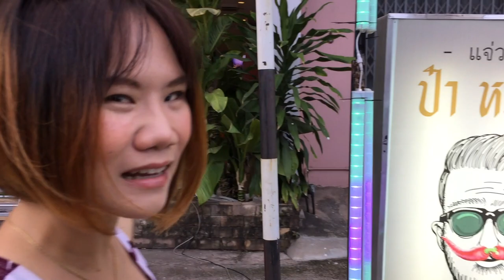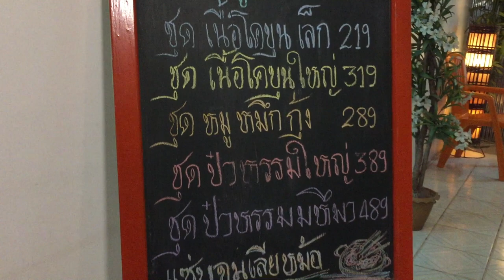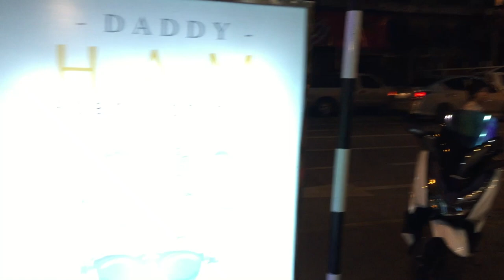ป๋าหรรม เลียหม้อ!!! แจ่วฮ้อนไม่มีน้ำจิ้ม : Banana Diary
แซ่บจนต้องเลียหม้อ😋🤩 วันนี้ T3b จะพามาพิสูจน์กันคะ ว่ามันคือเรื่องจริงมั้ย‼️

👉เรามีของมาแจก ตามมาดูที่ลิ้งค์นี้เลย

👨🏻‍🍳ป๋าหรรม แจ่วฮ้อน Daddy Ham ที่นี่ไม่มีน้ำจิ้มนะจ้ะ เพราะที่นี่เค้ารับประกันความแซ่บจัดจ้านของน้ำซุป ตักออกจากหม้อเข้าปากได้เลยจ้า👍

👨🏻‍🍳ป๋าหรรม พร้อมเสิร์ฟน้ำซุปไม่อั๊น เติมความแซ่บได้ตลอดเวลา🤩

👨🏻‍🍳ป๋าหรรม มีชุดเนื้อโคขุน และซีฟู๊ดสดๆ จานเล็กจานใหญ่เลือกได้เลยจ้า🦐

👨🏻‍🍳ป๋าหรรม ยังมีข้าวผัด อาหารทานเล่น ไส้กรอกอีสาน ปูอัด ไก่ทอดเอาใจเด็กๆอีกด้วยน้า❤️

👨🏻‍🍳ป๋าหรรม ยังให้คุณอร่อยที่บ้านได้เอง ด้วยน้ำซุปเข้มข้นจากทางร้าน อิ่มที่บ้านในวันฝนตก ราคาเพียงขวดละ 40 บาท‼️

👨🏻‍🍳ป๋าหรรม แจ่วฮ้อน เอาใจคนนอนดึก เปิดให้บริการความแซ่บยาวๆกันไปจนถึงตี 4 ทุกวันเลยจ้า👍

📌ชาวเพจ T3b รับสิทธิ์พิเศษสุดๆกับทางร้านป๋าหรรม แจ่วฮ้อน เพียงLike - Share และ Tag ชวนเพื่อนมาแซ่บเลียหม้อ รับฟรี 🐷สันคอหมูจานใหญ่🐷แบบ T3b ในวันนี้ไปทานกันเลยจ้ารับสิทธิ์ยาวจนถึง 30 มิถุนายน 2562 กันเลยจ้า🎉

🎁T3b อยากให้คุณมาลอง รับรองว่า แซ่บจนต้องเลียหม้อจริงๆคะ😋

📍พิกัด ร้านป๋าหรรม แจ่วฮ้อน Daddy Ham อยู่บนถนนทหาร ถ้ามาจากกรมหลวงประจักษ์ วิ่งถนนเส้นที่ตรงมาห้าแยกน้ำพุ ร้านอยู่ซ้ายมือเลยจ้า มาไม่ถูกกดลิ้ง Google map เลยจ้า

⏰เปิดให้แซ่บเลียหม้อทุกวัน เวลา 18.00 น. - ตี4 เลยจ้า

☎️สำรองโต๊ะและสอบถามเส้นทางได้ที่ ‭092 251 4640

อร่อยแล้วอย่าลืมกดไลท์และกดติดตามเพจกันด้วยนะคะ ร้านอาหารร้านไหนอยากให้เราไปทำรีวิว inbox ติดต่อเข้ามากันได้จ้า ขอบคุณที่ ตามรอยt3b กันจนะคะ 🙏🙏🙏